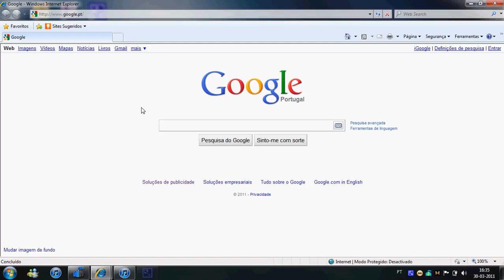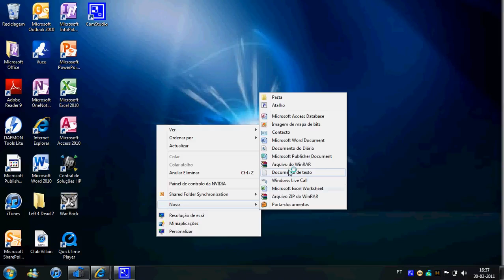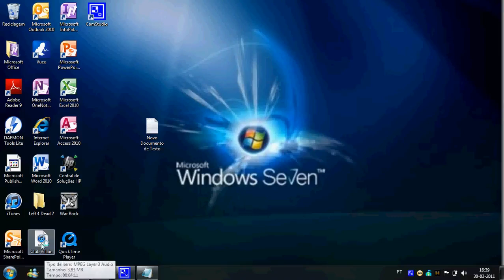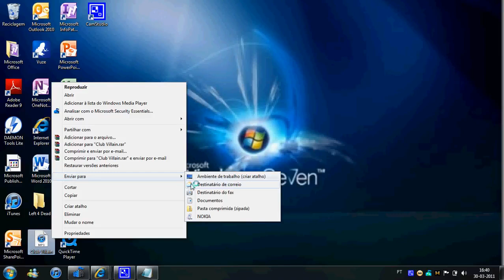How to pass musics to your phone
to download CLUB VILLAIN FROM YOURFAVOURITEMARTIAN.